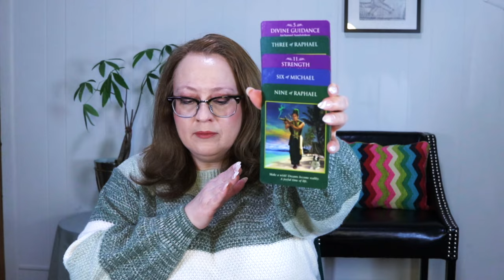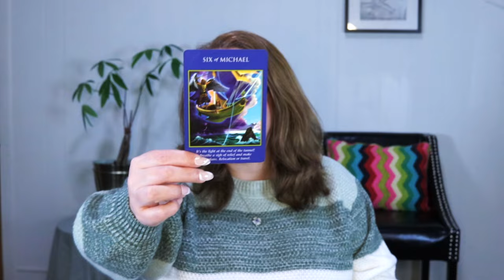LIBRA | WISH COMES TRUE MARCH 2024